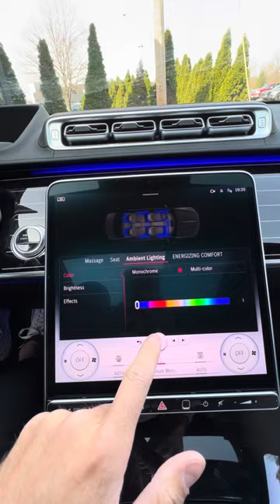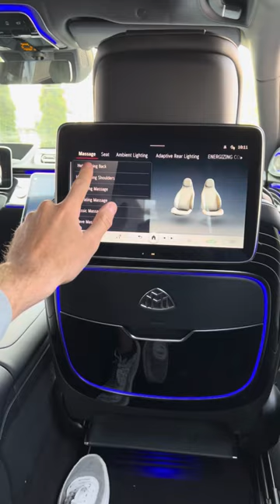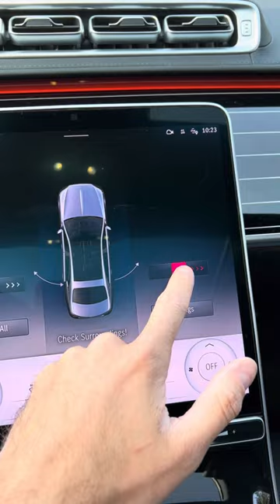This car has a refrigerator in the back! 😱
Step inside the 2022 Mercedes-Maybach S 580! The pinnacle of luxury–the Maybach is great to drive but better to be driven in. This $199,000 car comes equipped with massage seats in the front and back, electric comfort doors, noise reduction foam tires, Burmester sound system & so much more!